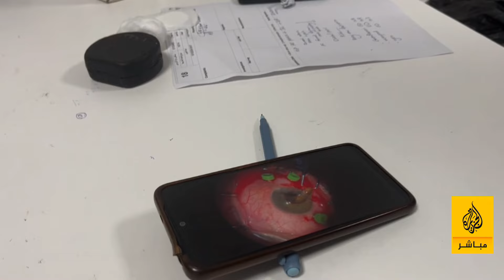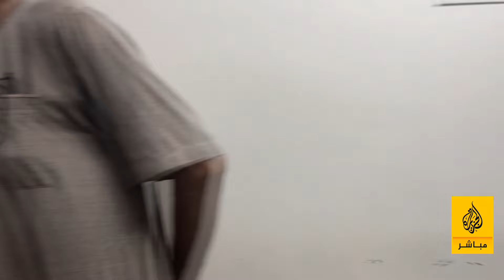ما هو مصير المرضى في غزة مع توقف العمليات الجراحية؟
نقص الإمكانات والمعدات الطبية في المشفى الأوروبي بخان يونس، جراء منع الاحتلال إدخالها، يجبر الطبيب محمد توفيق على التوقف عن إجراء عمليات جراحة العيون، بعد أن أجرى قرابة ثلاثين عملية في يوم واحد.